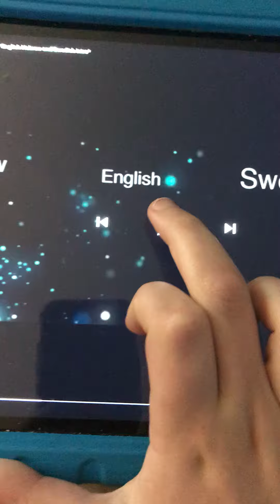Elinor wonders why - theme song (Chinese, youku)